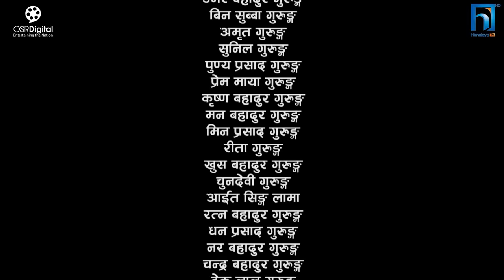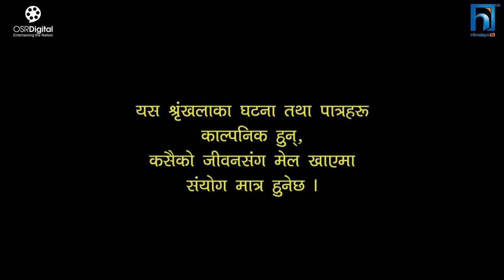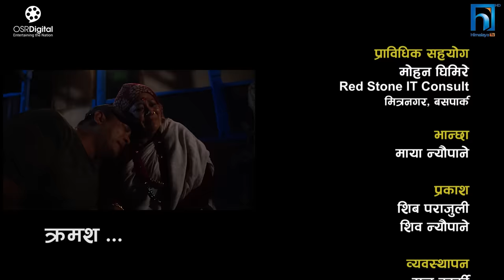Nepali Serial Juthe (जुठे) Episode 137 || Jan 3 - 2024 By Raju Poudel, Marichman Shrestha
Nepali Serial Juthe (जुठे) Episode 137 || Jan 3 - 2024 By Raju Poudel, Marichman Shrestha || Rabi Giri, Bidhya Karki, Rambabu Regmi, Mukunda Mainali, Sarmila Sharma, Shree Prasad Thapa, Raju Poudel, Marichman Shrestha, Raju Karki

Actor
Rabi Giri
Bidhya Karki
Rambabu Regmi
Mukunda Mainali
Sarmila Sharma
Shree Prasad Thapa
Raju Poudel
Marichman Shrestha
Raju Karki
Ujjwol Khadka
Unisha Dhungana
Sowinika Bastola
Rukmila Adhikari
Anamika Lamichhane

Light
Shiva Parajuli

Musician
Yogesh Kaji

Aarohi Entertainment
Anamnagar Ktm

Camera
Ghanshyam Pokharel

Editor
Rabin Bhatta

Sub-Editor
Sarita  Gautam
Ashok Chaudhary

Markup Artist
Nirmala Acharya